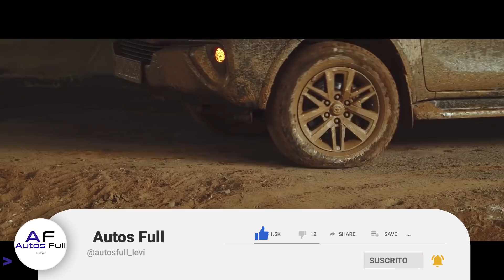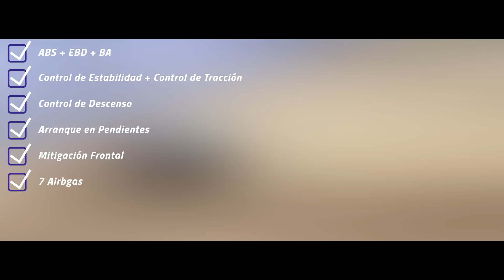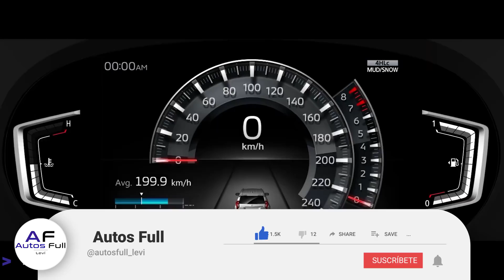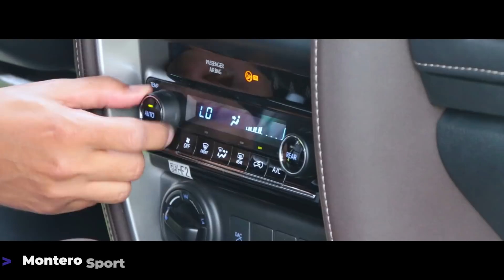Mitsubishsi Montero Sport - Toyota SW4 | Cual debería Comprar?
Mitsubishsi Montero Sport VS Toyota SW4: Cual debería Comprar?